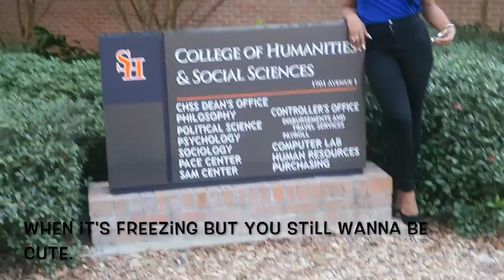COLLEGE VLOG 2: ROAD TO GRADUATION | PHOTO SHOOT| MAKEUP | ASHY FEET | CHICKENS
This day was honestly a struggle. I got one hour of sleep because i waited until the last minute to get my life in order. Despite all of the setbacks involved,i am thankful that it all turned out good! If you would like to see more photos from the photoshoot, check out my Instagram : Crystals.Diary

Leave A comment to let me know how I can improve my vlogs and let me know if you enjoyed this vlog.

.Inquiries.

.About Me.
Age: 22
Ethnicity: Nigerian
Beliefs: In Love with Jesus
Education: Psychology Major & Comm studies Minor